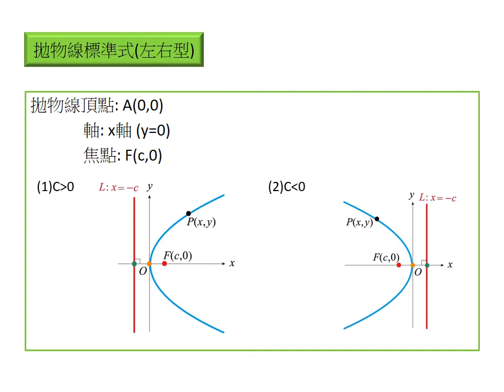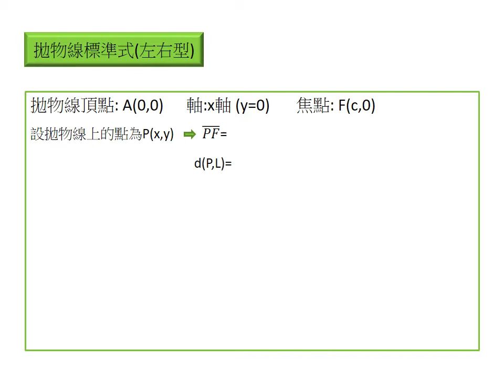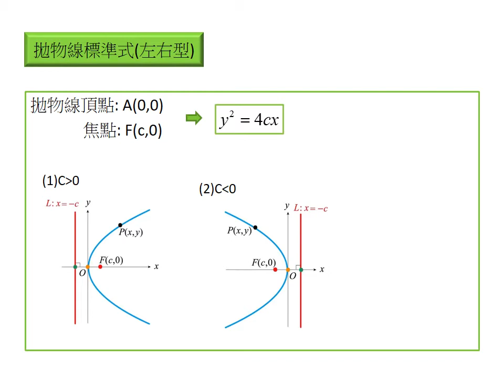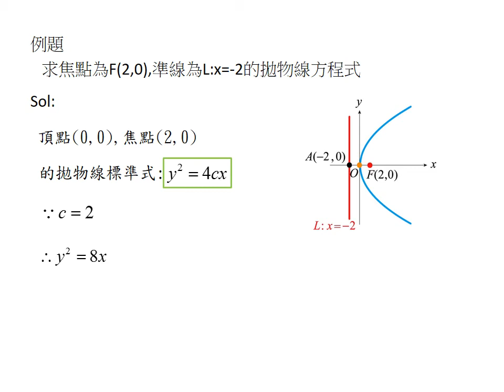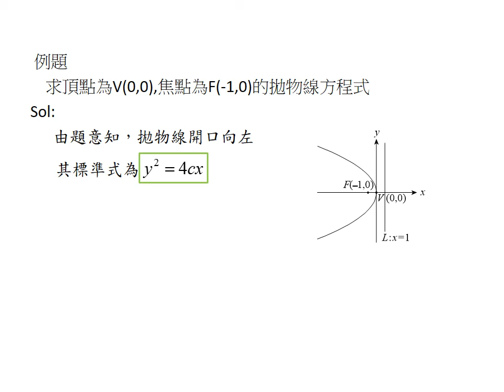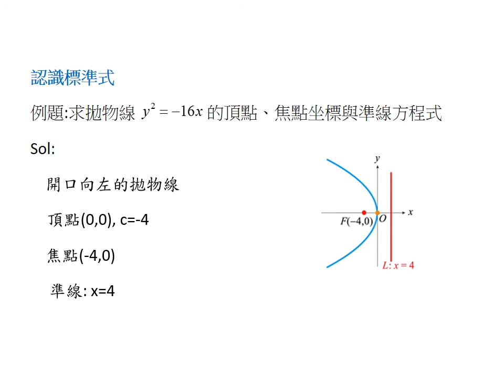59 拋物線方程式頂點在原點，軸為x軸